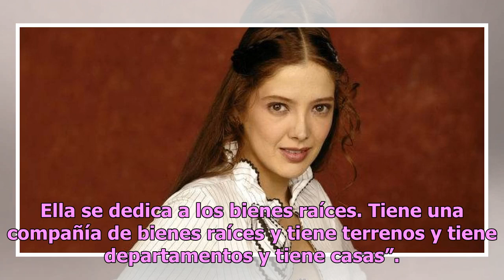Revelan paradero y ocupación de Adela Noriega tras ausencia en televisión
Adela Noriega fue considerada por muchos años como la actriz estelar de Televisa al punto de ganar varios protagónicos en las telenovelas de los noventa y parte del nuevo siglo. Sin embargo, de forma repentina, Adela Noriega dejó de aparecer en las producciones del canal de Chapultepec al grado de c...